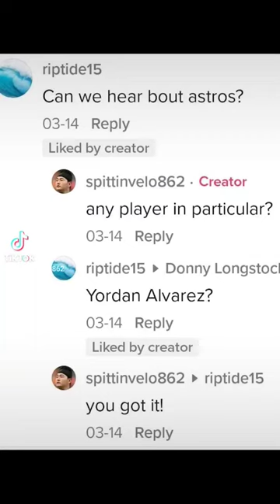BIG DADDY YORDAN!